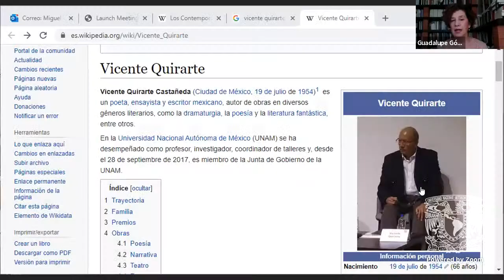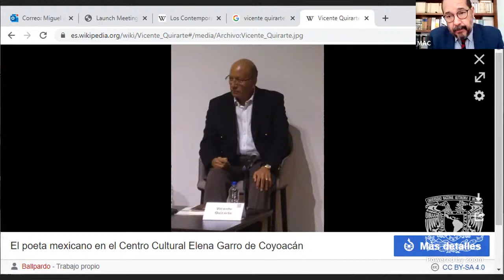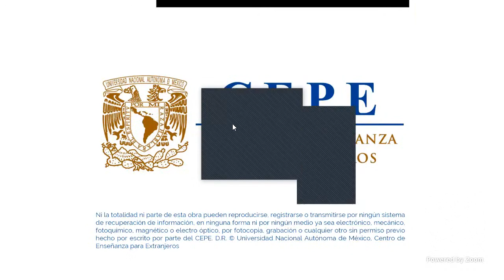Cien años de lengua y cultura mexicana en el CEPE (1921-2021). Dr. Vicente Quirarte Castañeda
Ciclo de Conferencias Magistrales: "La experiencia del saber. Cien años de lengua y cultura mexicana en el Centro de Enseñanza para Extranjeros (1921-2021)".

Coordinación de Cultura
Departamento de Arte
Invitan al:

El ciclo reúne especialistas de diferentes disciplinas para abordar temáticas muy diversas, desde las relacionadas con la historia del Centro y la actividad desarrollada por intelectuales, artistas y académicos en la promoción de la educación y la cultura de México, hasta problemáticas vinculadas con el estudio, la investigación, la enseñanza y la difusión del español, el arte y la literatura de nuestro país.

Programa:
18 de mayo
Dr. Eduardo Matos Moctezuma

20 de mayo
Dr. Vicente Quirarte Castañeda

25 de mayo
Dr. Arturo Pascual Soto

27 de mayo
Mtro. Luis Ruis Caso

1 de junio
Dr. Oscar H. Flores Flores
La Escuela de Verano de la Universidad Nacional Autónoma de México (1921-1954). Un proyecto educativo de reafirmación nacional

3 de junio
Dr. Jaime Labastida

8 de junio
Dr. Patrick Johansson

10 de junio
Dr. Antonio Rubial García
La conquista de México: utopías y mitos que marcaron sus espacios urbanos en la época virreinal

15 de junio
Dr. Domingo Alberto Vital Díaz

17 de junio
Dra. Julia Tuñón Pablos

22 de junio
Dr. Ricardo Pérez Montfort

24 de junio
Dr. Luis Fernando Lara

Todos los martes y jueves del 18 de mayo al 24 de junio del 2021, 12:00 horas

Se otorgará constancia de asistencia con valor curricular con el 80% de asistencia. El registro de asistencia únicamente se realizará durante la transmisión de cada conferencia. No es necesario inscribirse.